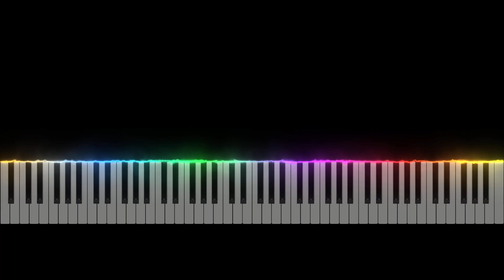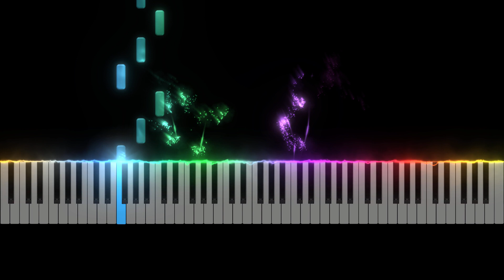🚂Train🚂- Play▶️ That Song🎶[EASIEST Piano🎹 Tutorial]